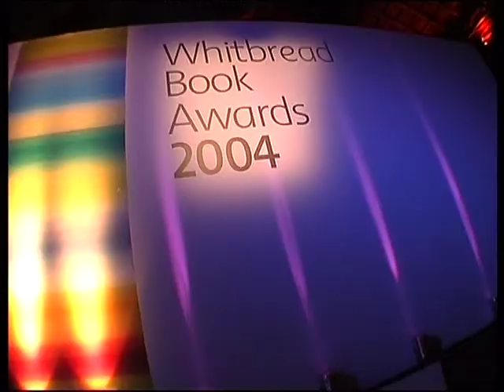Whitbread Book Awards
Compilation video of Whitbread Book Awards. Full Creative Production and Event Management.